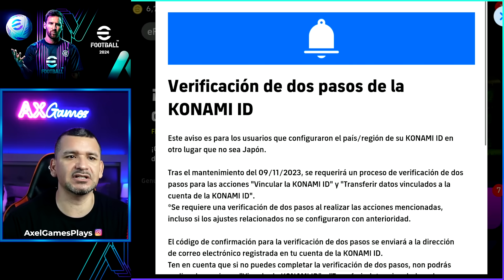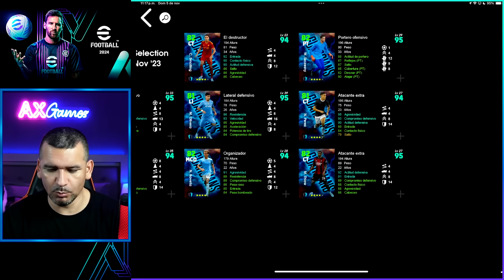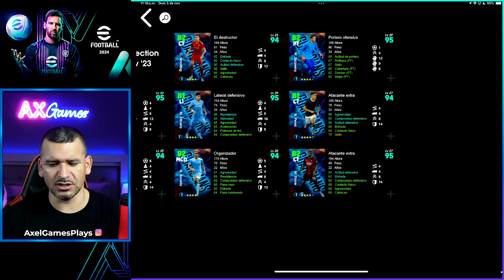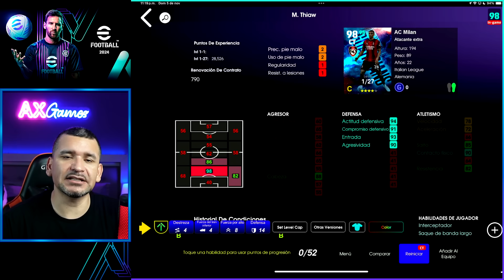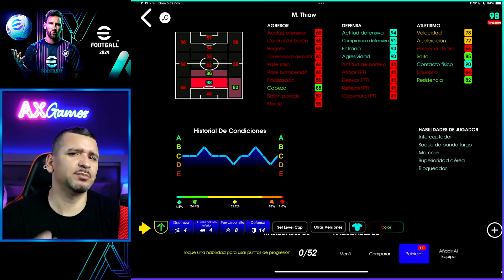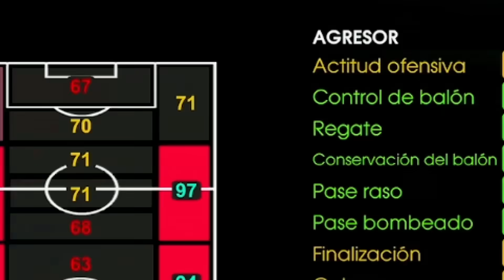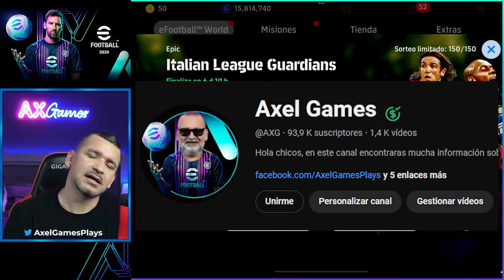BARESI 102* completamente ROTO 🔥 CANDELA & MAICON Epic BOOSTER Italian League Guardians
Estas son las novedades para comenzar la semana en eFootball

Epic: Italian League Guardians
Jugadores prominentes
Épicos: F. Baresi, Maicon, V. Candela
Resaltados: B. Pavard, C. Smalling, M. Olivera, M. Thiaw, N. Pérez, N. Rovella, S. Ricci, W. Szczęsny